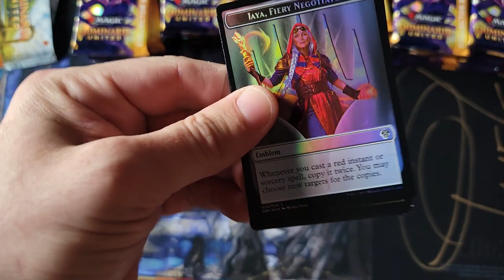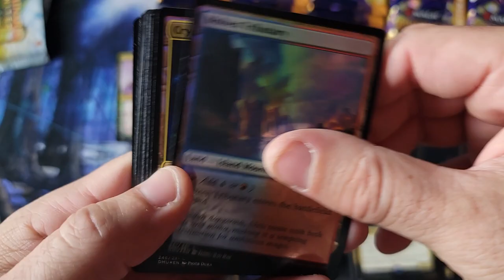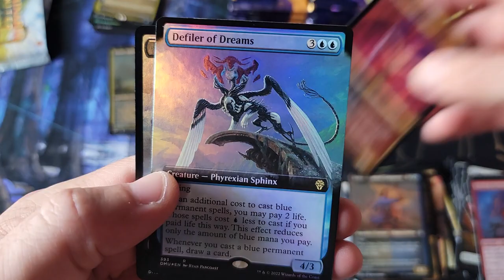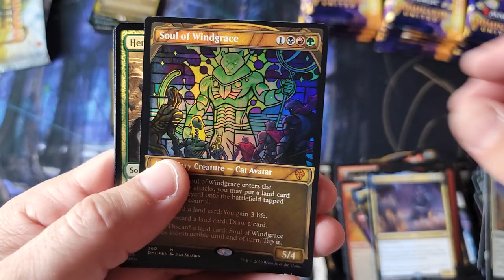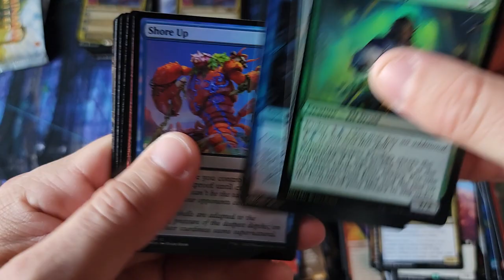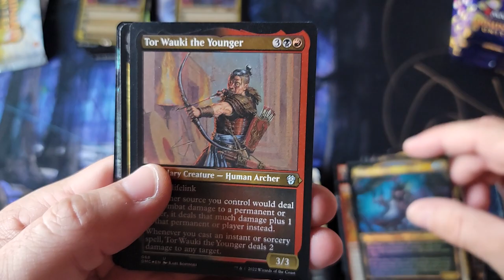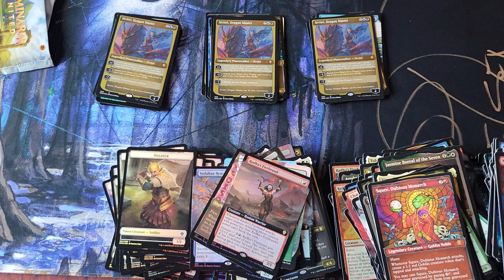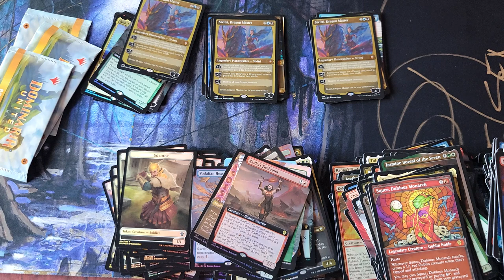Grandma liliana of the veil.